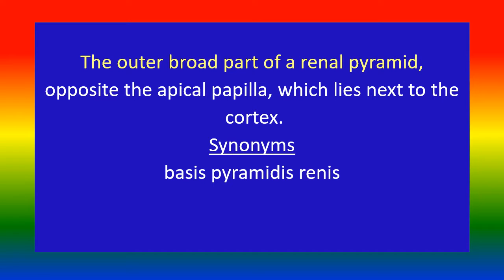base of renal pyramid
Medical knowledge,base of renal pyramid